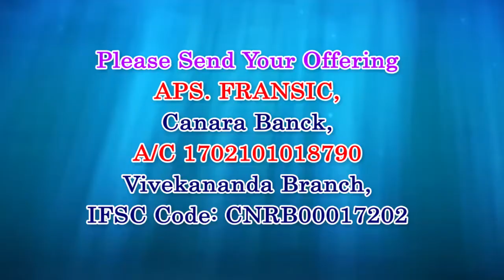APS.FRANCIS .GRACE TV INDIA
Dhevakirubai